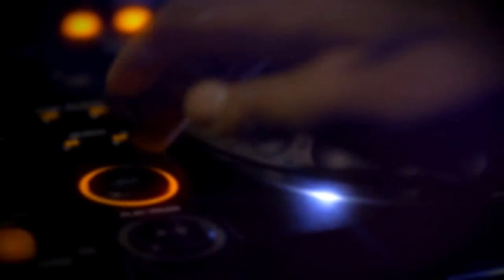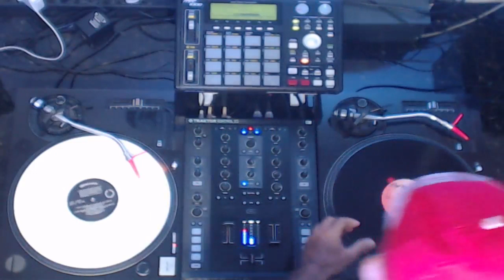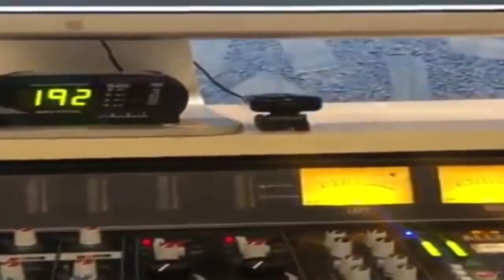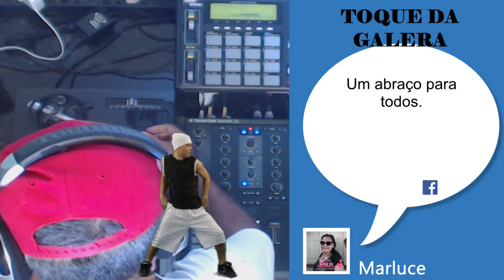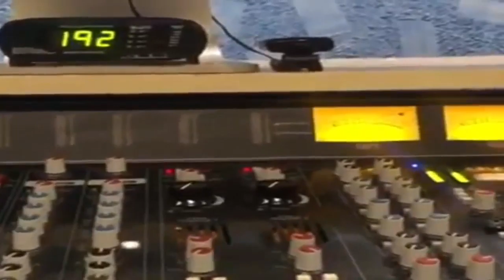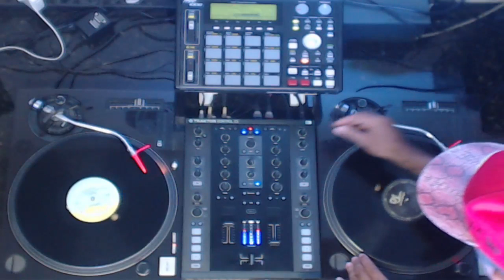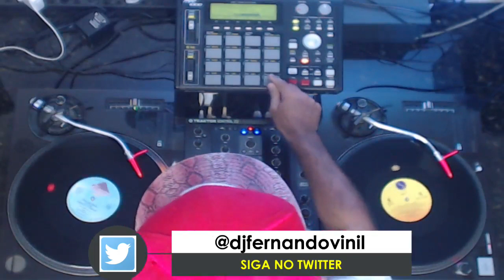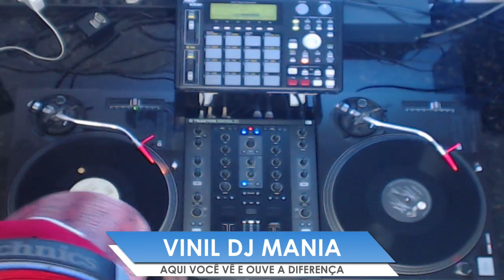Transmissão ao vivo de fernando pimentel